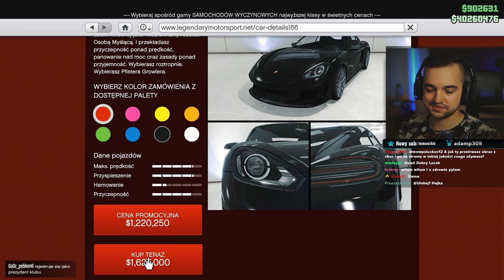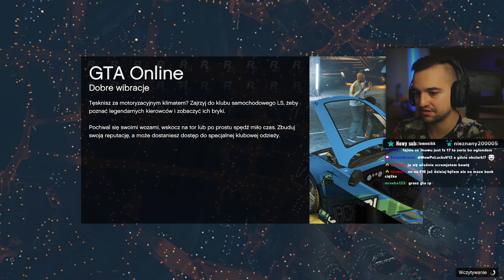👉Porsche Cayman GT4👈 w GTA Online